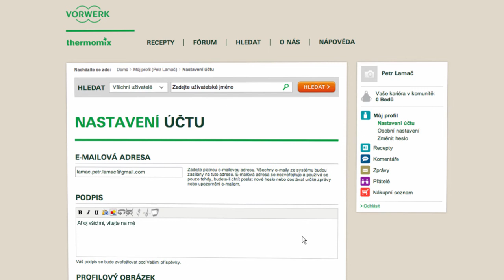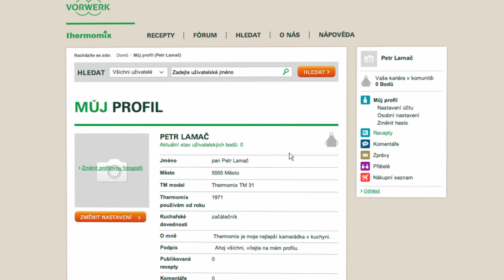Thermomix - Recipe Community - Profile tutorial 05 - Cz